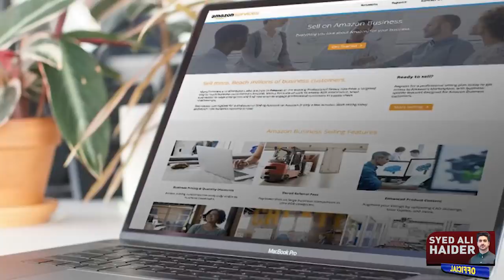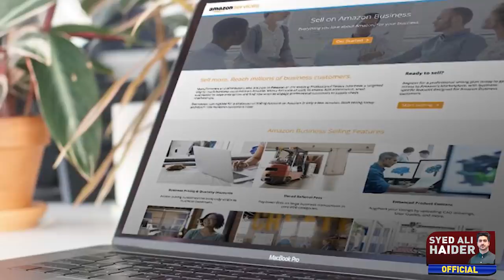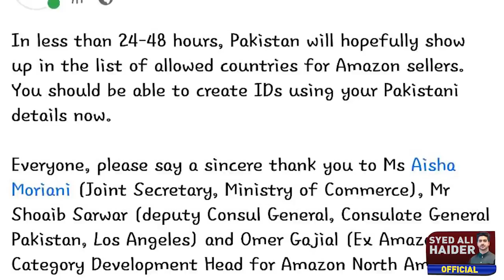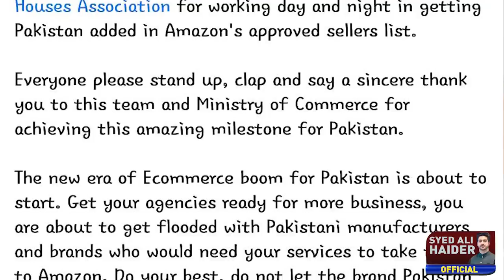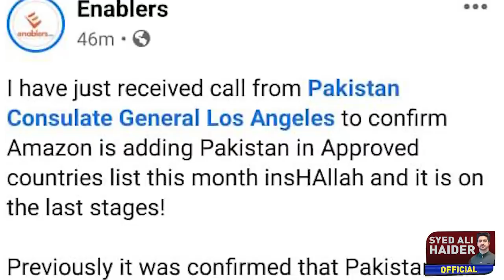Pakistan added to Amazon Sellers’ List | Details by Syed Ali Haider